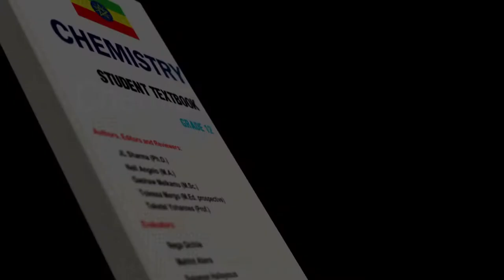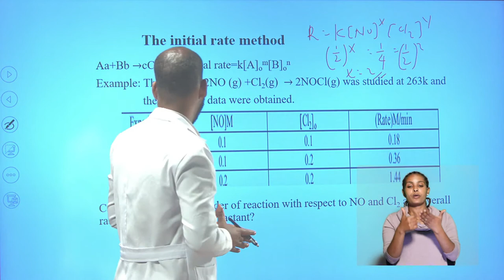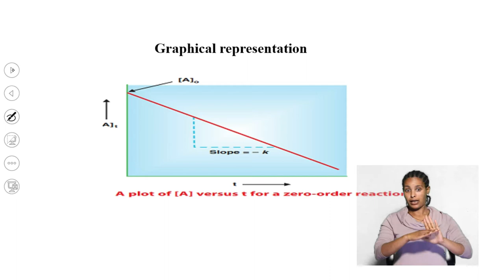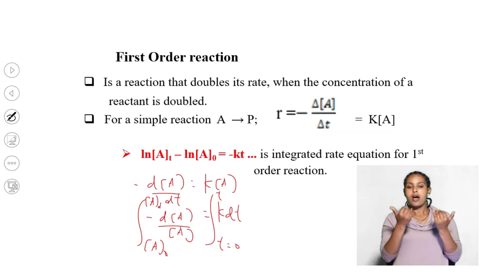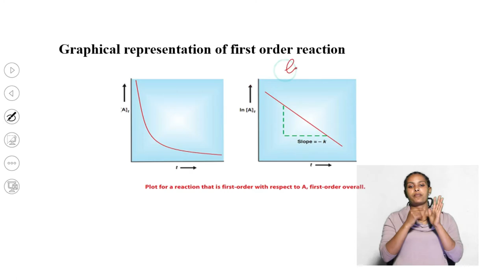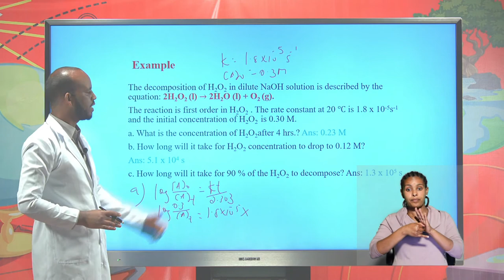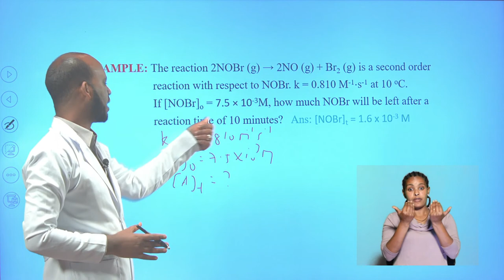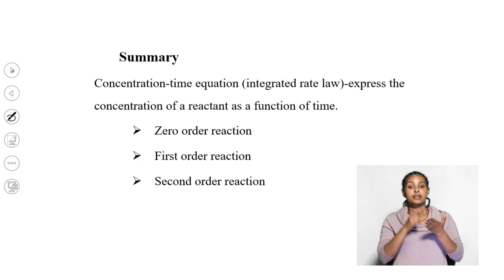[Chemistry Ep9s] determination of the rate law